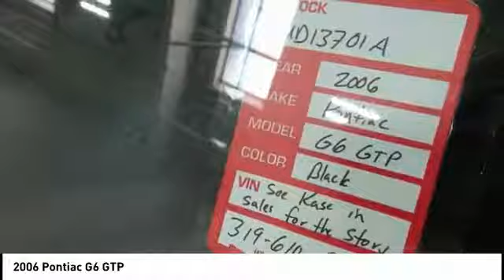2006 Pontiac G6 Cedar Falls IA UD13701A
2006 Pontiac G6 GTP